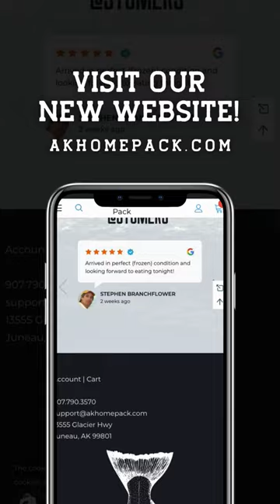We are so excited to share with you all the launch of our updated website!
Better user experience for you was at the heart of this transition and we are eager for you to check it out. The final touches have been made and the new and improved site it is now LIVE. Give it a try!